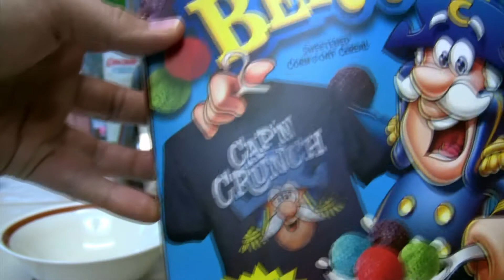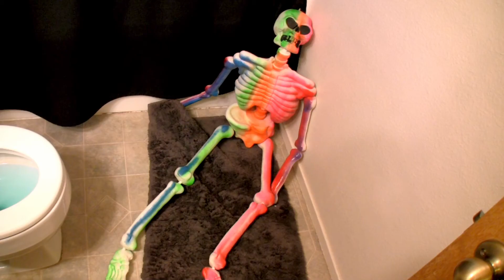Cap'n Crunch Cereal Nestalgia Oops ALL Berries, Justin Eats